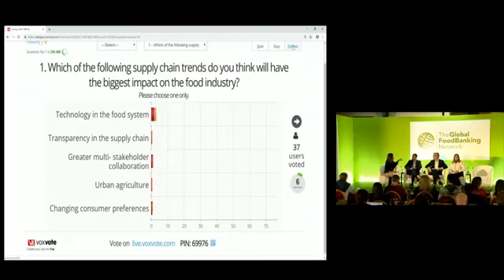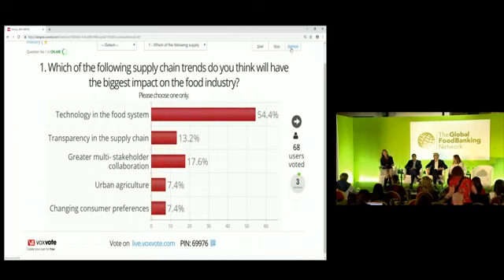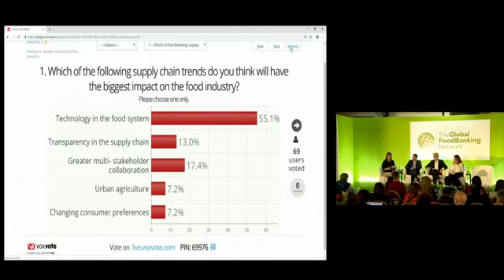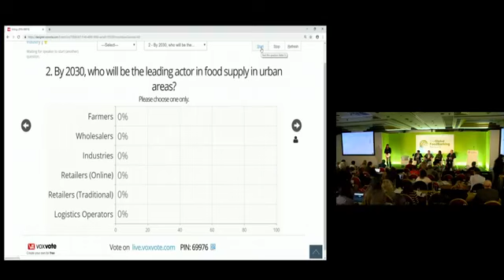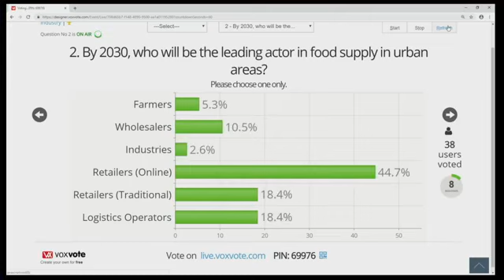FBLI 2019 | Emerging Trends in the Global Food Industry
One of the most challenging aspects for all food banks is sourcing enough product to meet demand. This panel will review trends in the food industry relevant to food banking’s work.

Moderator: Patricia Dwyer, Founder and Director, The Purpose Business, Hong Kong.

Panelists:
• Juan José Freijo, Global Head of Sustainability, Brambles, Spain.

• Facundo Etchebehere, Global Public Affairs Director and Head of Corporate Affairs, Essential Dairy & Plant Based, Danone, France.

• Joaquín Pérez Martín, Department of Urban Studies and Planning,
Massachusetts Institute of Technology (MIT), USA.

• Mike Watkins, Head of Retailer and Business Insight, Nielsen, UK.

• María José Mejía Lara, Resource Generation & Alliances Manager, Éxito Foundation, Colombia.

• David Bellamy, Chair of the Food Waste Working Group, FoodDrinkEurope, UK.

• Karrie Denniston, Senior Director, Sustainability, Walmart Foundation, USA.

• Claire Kneller, Head of Food, WRAP Global, UK. @clairekneller, @WRAP_UK __________________________________________________________________________________

The Global FoodBanking Network supports community-driven solutions to alleviate hunger in more than 40 countries. While millions struggle to access enough safe and nutritious food, nearly a third of all food produced is lost or wasted. We’re changing that. We believe food banks directed by local leaders are key to achieving Zero Hunger and building resilient food systems.

TAKE ACTION | Join us in empowering the world through food banking